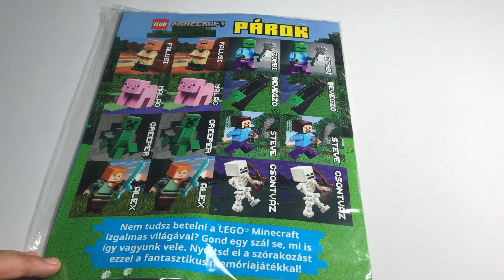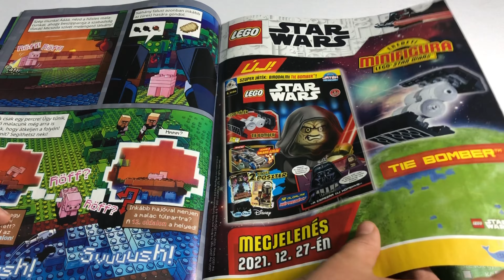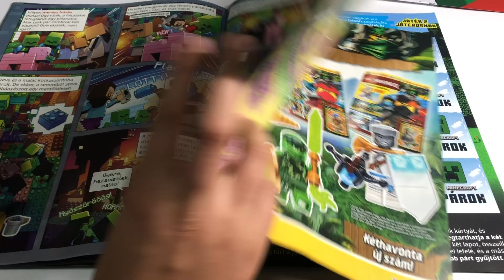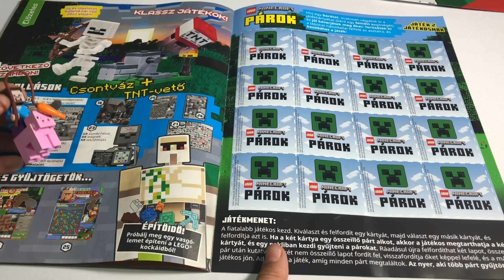Minecraft Treasure Magazin Lego figurákkal |Bontás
Jó szórakozást !